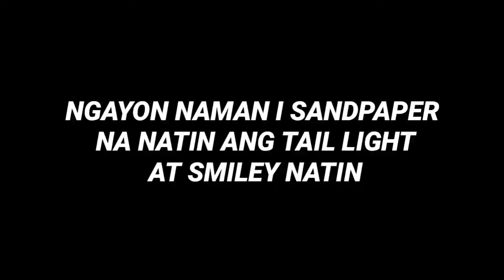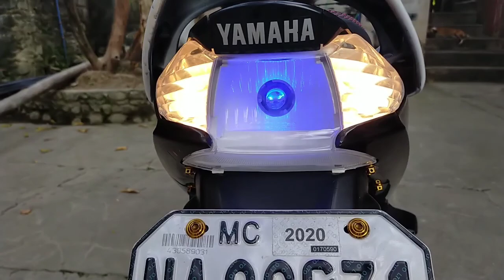DIY REPAINT GRAB BAR/TAIL LIGHT/SMILEY (Miosporty)